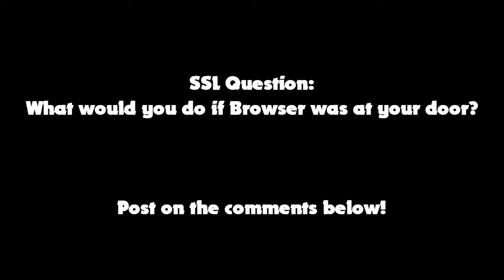SSL Movie: Bowser's Brother!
Mario was enjoying his "bottle stack record" and Goodman ruined his bottle stack of 6 bottles and someone knocks at the door!
Bowser's brother bothers him and some others all day and the day gets really stressful, complicated and frustrating.
WARNING: This video has cuss words in this video.

[The following character: "Browser" is NOT an ripoff of SML Jeffy.]

[Sorry for making you wait, like I said the internet and my computer are having problems sorry and we had to redo things we mistakenly did.]

[The name: "Browser" the R in his name stands for; ''Retard'', LOL!]